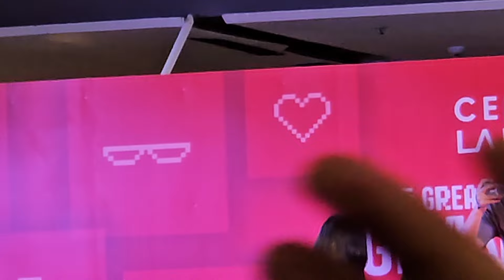4/4 Milk Love [Game] THE GRANDSALE WITH ML/18Jun2024/@CentralLadprao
1/4 Milk Love THE GRANDSALE WITH ML/18Jun2024/@CentralLadprao